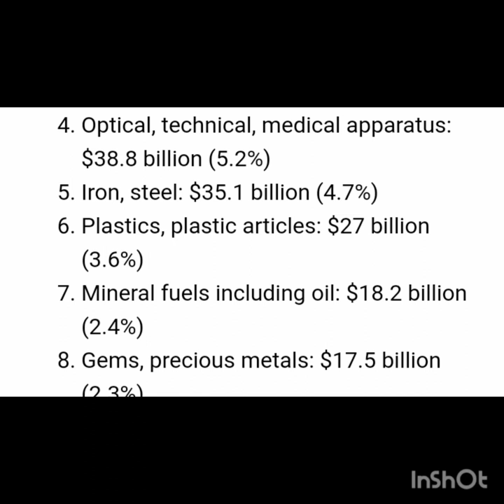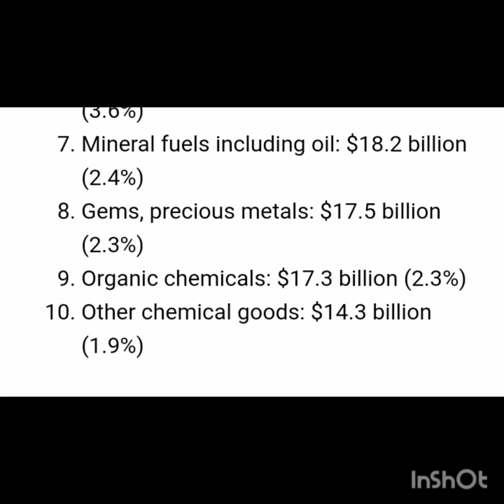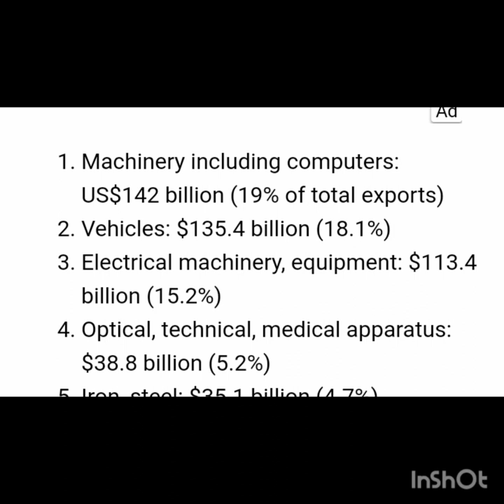Top Exports of Japan || Urdu/Hindi